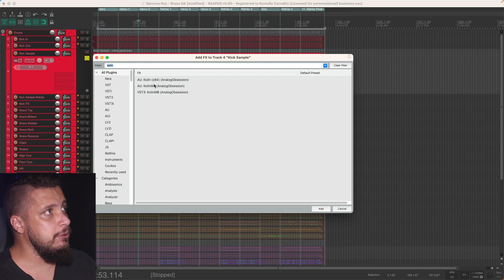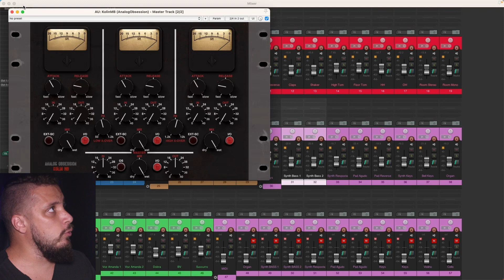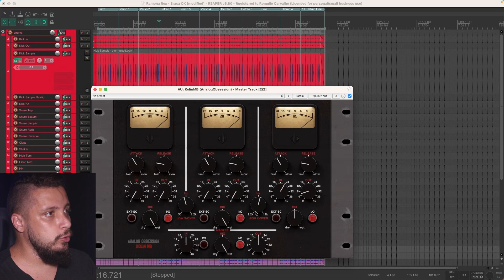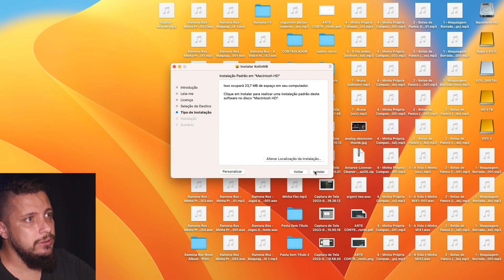Kolin MB - O Novo Compressor VIntage Multibanda da Analog Obsession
🔥MINI-CURSO GRATUITO PRODUZINDO EM 60 MINUTOS🔥
✅SEJA MEMBRO DO CANAL GRAVE VOCÊ MESMO✅
☑️ FAÇA PARTE DO NOSSO GRUPO NO TELEGRAM ☑️
Use o CUPOM: GRAVEVOCEMESMO
📧 Contato para Mixagem, Workshops ou Consultoria 📧